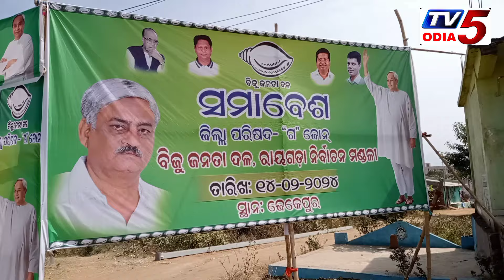ରାୟଗଡ#ବିଜେଡି ରାଜ୍ୟ ଉପସଭାପତି ଶ୍ରୀ ଏନ ଭାସ୍କର ରାଓ ଙ୍କ ନେତୃତ୍ୱରେ ଅମଲାଭଟା ଠାରେ ବିରାଟ କର୍ମୀ ସମ୍ମିଳନୀ